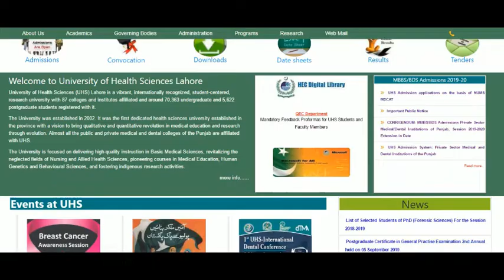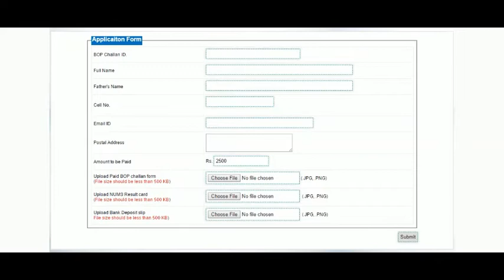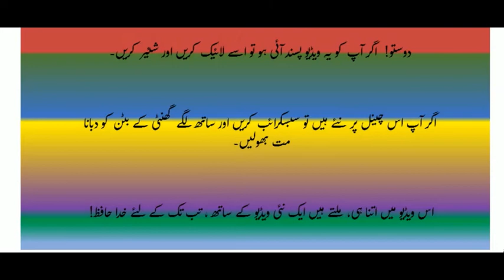APPLY FOR UHS| NUMS BASIS | SUBSCRIBE | ADMISSION UPDATES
🔥🔥🔥🔥🔥🔥🔥UHS HAS ANNOUNCED NEW ADMISSION FORM FOR APPLICATION IN UHS ON THS BASIS OF NUMS.